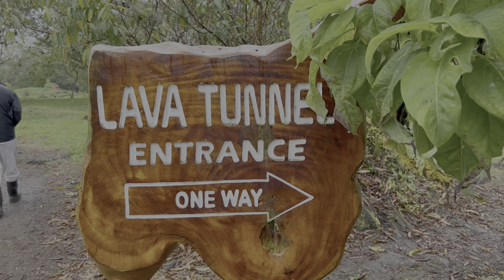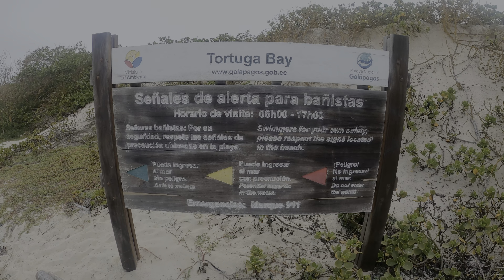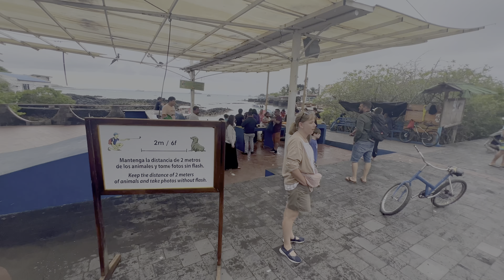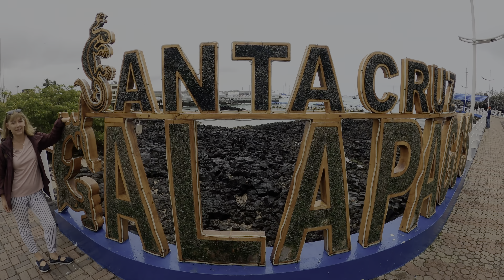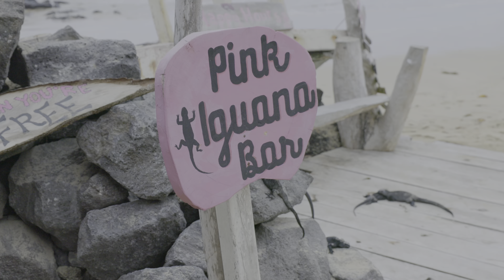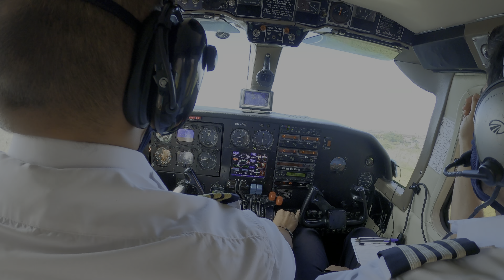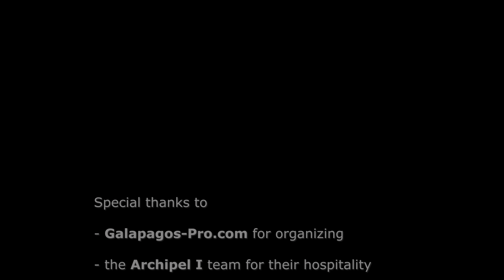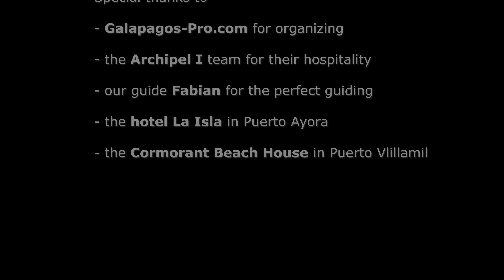Galapagos August 2022 (4K HDR)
Please join us on our trip to the Galapagos islands. 4 Days on the catamaran "Archipel I" followed by stays on Santa Cruz and Isabela island.